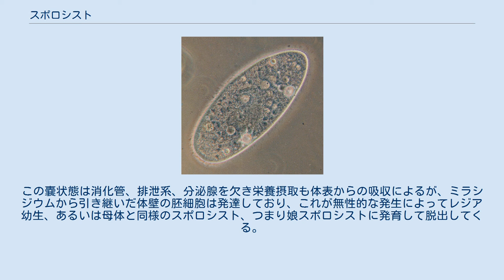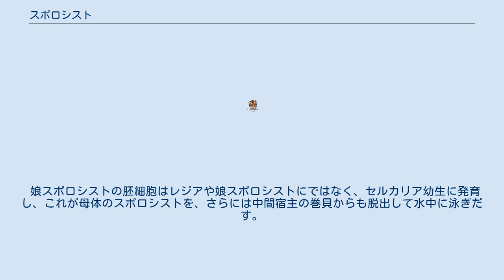スポロシスト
スポロシスト (sporocyst) あるいはスポロキストはある種の寄生虫の生活史のステージの1つで、胞子・芽胞 (spore) をもつ嚢子・シスト (cyst) を意味する。
原生動物のアピコンプレックス門の生活史のステージの1つと、扁形動物の吸虫の生活史に登場する幼生の1つにこの名称で呼ばれるものがある。
 アピコンプレックス門の寄生性の原虫は、宿主の体内で雌雄のガモント（生殖母体）が融合するとオーシスト（接合子嚢）を形成する。
このオーシストの中で接合子が分裂して複数の胞子母細胞（スポロブラスト）を形成し、さらに被嚢を形成したスポロブラストの内部で細胞分裂が行われて多数の胞子（スポロゾイト）を形成する。
このスポロゾイトを多数内蔵する被嚢を内部のスポロゾイトとともにスポロシストと呼ぶ。
ただし、種類によってはスポロブラストは被嚢の内部で分裂せずに、そのままスポロゾイトとなる。
 吸虫の二生類では、一次中間宿主である巻貝にミラシジウム幼生が進入すると、これが進入部位の近辺で繊毛衣を脱ぎ捨て、さらに変態、発育して嚢状体となる。
これがスポロシスト幼生である。
この嚢状態は消化管、排泄系、分泌腺を欠き栄養摂取も体表からの吸収によるが、ミラシジウムから引き継いだ体壁の胚細胞は発達しており、これが無性的な発生によってレジア幼生、あるいは母体と同様のスポロシスト、つまり娘スポロシストに発育して脱出してくる。
 娘スポロシストの胚細胞はレジアや娘スポロシストにではなく、セルカリア幼生に発育し、これが母体のスポロシストを、さらには中間宿主の巻貝からも脱出して水中に泳ぎだす。